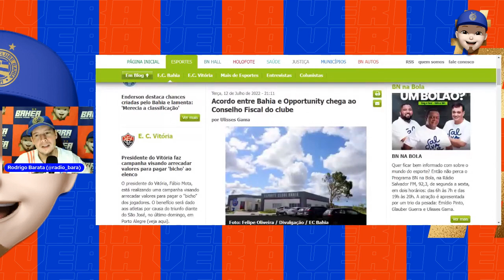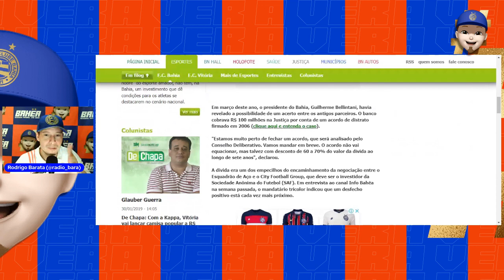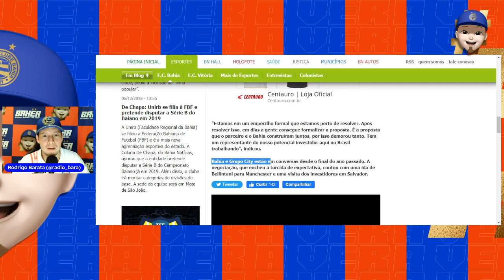🔥ATENÇÃO! ACORDO ENTRE BAHIA E OPPORTUNITY CHEGOU AO CONSELHO! O QUE VIMOS DO JOGO! A VER! 🔴🔵